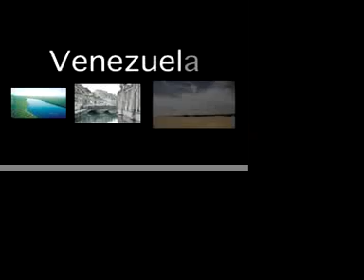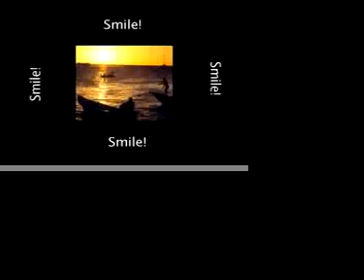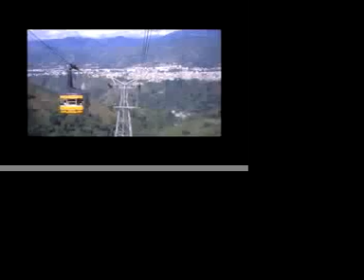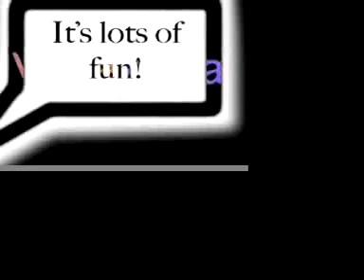Venezuelan Tourism Video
A Tourism Video For Venezuela (made on a very limited budget) made by Famous Roger Sheldon and Fabulous Kristen Ventura.  Music By The Poppy Seeds.